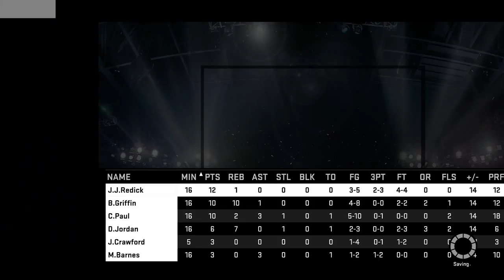NBA2K15: CHRISTMAS MATCHUP: CLIPPERS VS G-STATE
Can The Clippers Slow Down Steph Curry?